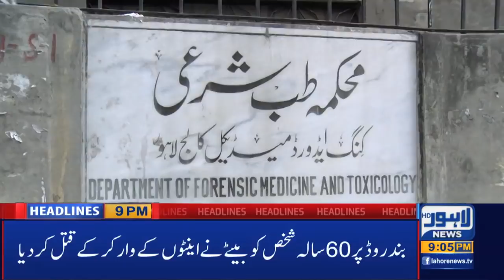Lahore News HD | 09 PM Headlines | 21 June 2020